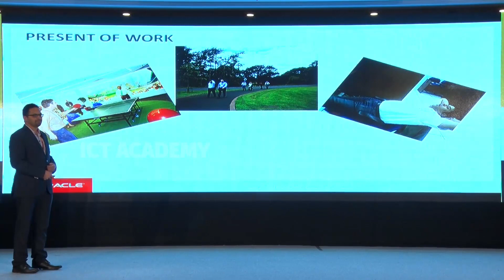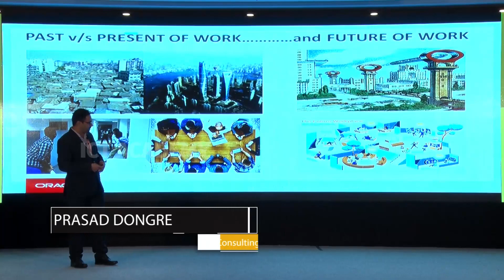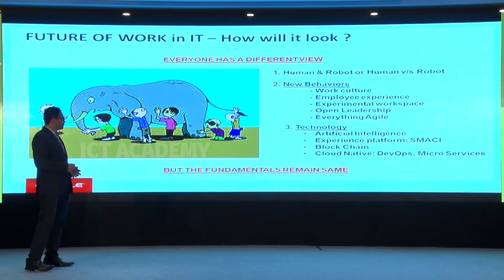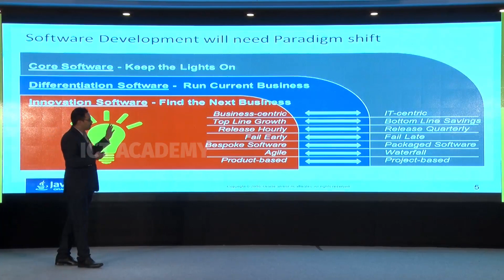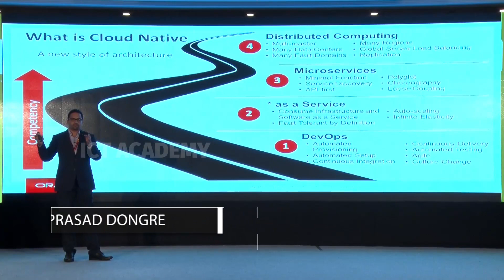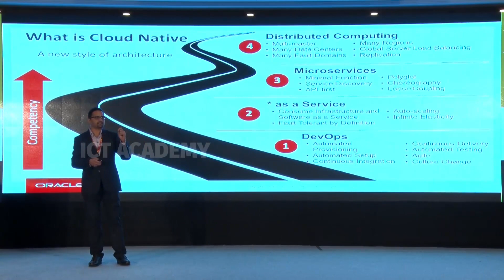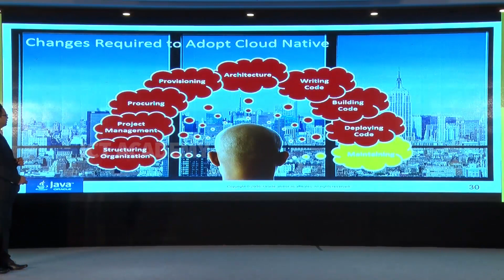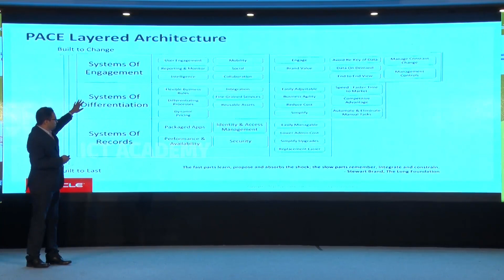Future of Work in IT - How it will look? | Prasad Dongre | Oracle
Software Development will need a Paradigm shift.

We must Re-Invent our profession with the use of AI, Block Chain and cloud-native technologies.